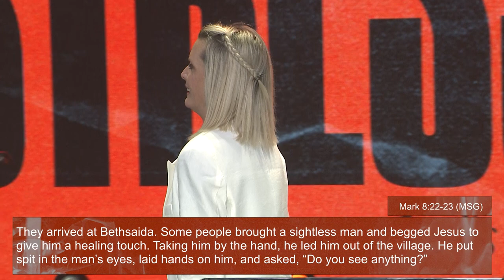STRESSED OUT | Blindside | Charlotte Gambill